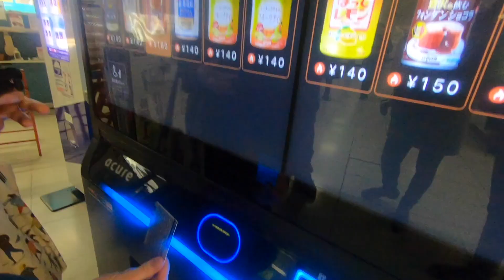Travel Day | NRT-SIN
We do our final taste tests at the Tokyo Taylors' House before hopping on the train to the plane to Singapore.